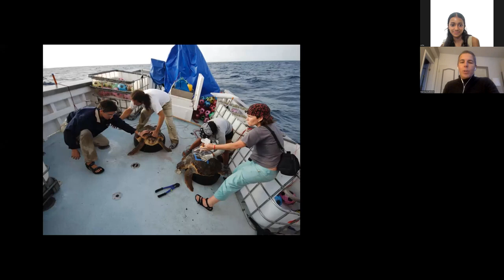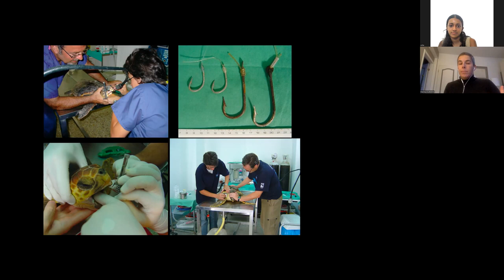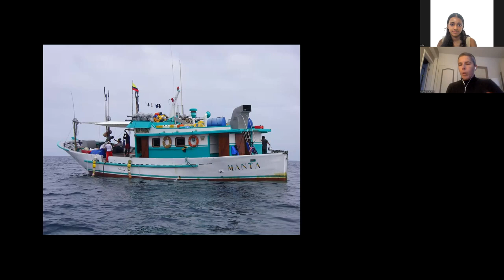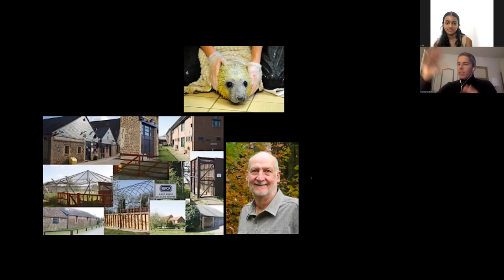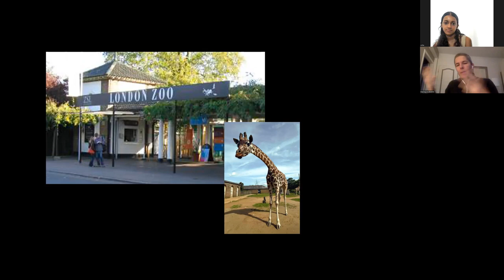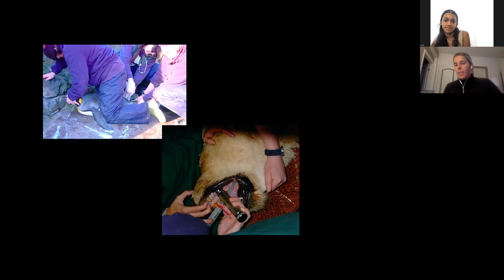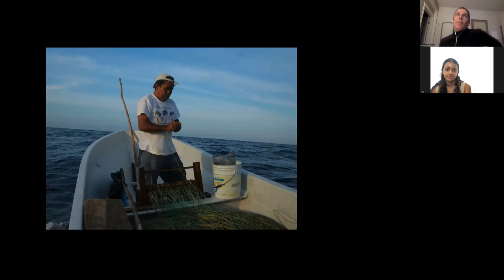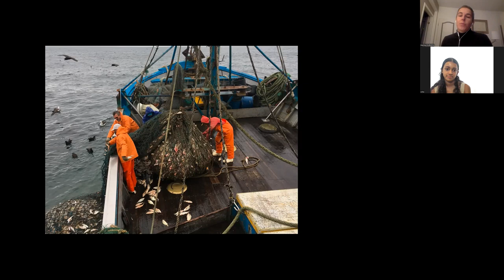Interview of Dr. Mariluz Parga, a marine animal veterinarian and conservationist.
A fascinating interview of Dr. Mariluz Parga by Esha. Dr. Parga shares her experience as a veterinarian specializing in marine animals and conservation of turtles. After graduating from veterinary school, Dr. Parga decided to devote her career to exotic veterinary medicine of wild animals. She completed a masters in Wildlife Health at the London Zoo and a residency in Wild and Exotic Animal Medicine at the University of Edinburgh, and then began to work with sea turtles in Mediterranean Spain. She was the Head of the Rescue Centre for Marine Animals in Barcelona for several years. Currently, she works at the marine conservation organization SUBMON, of which she is a founding member.

Mariluz specializes in rehabilitation and veterinary medicine for sea turtles, mammals and birds. She applies her knowledge and experience specially to assessing and increasing the post-capture survival of sea animals accidentally captured by fisheries. This includes working with fishers to improve animal handling and gear removal techniques on board their vessels. In the past years she has also focused on oiled wildlife response planning and preparedness in Europe.

Dr. Parga also discusses the education and training that prepared her for this incredible career, influential mentors, her career evolution, the best career decision she made, any setbacks that turned out to be an advantage, some of the most rewarding aspects of your career, changes her profession has undergone during her career and how she and others adapted to this. Esha thoughtfully probes what originally drew Dr. Parga into the veterinary profession, whether she considers education or experience to be more valuable in her career, and some of the common mistakes early career veterinarians make.